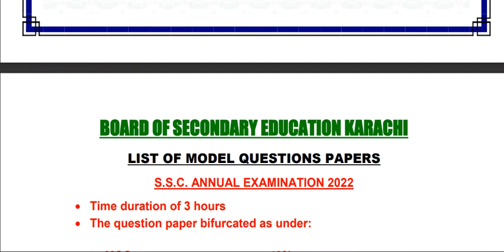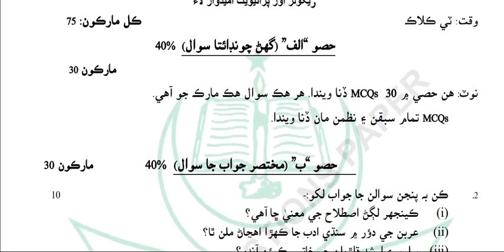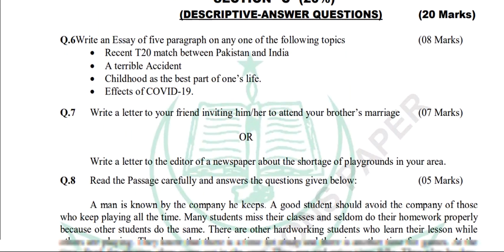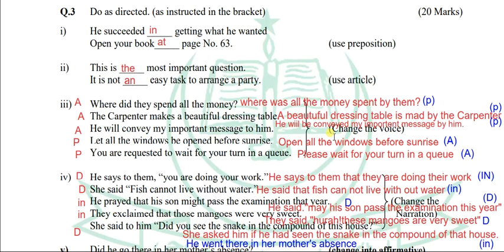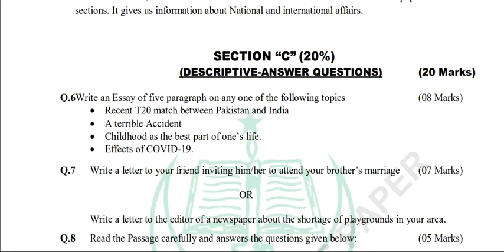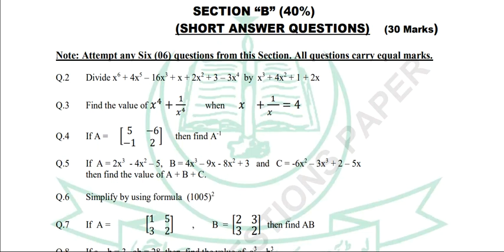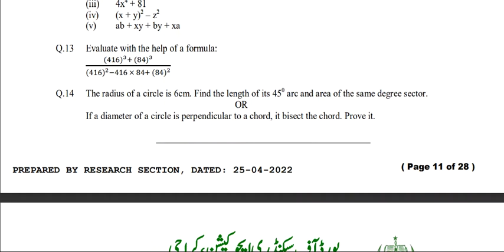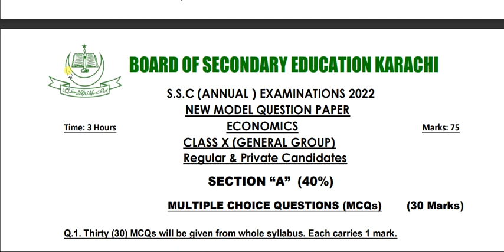new model paper 2022 class 10 general group || 10th general group paper pattern board exams 202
salaam in this video i have explain new model paper 2022 for general group 10th class and detail about new model paper 2022 class 10 general group ,10th general group paper pattern board exams 2022
pdf links
new model paper 2922 general group